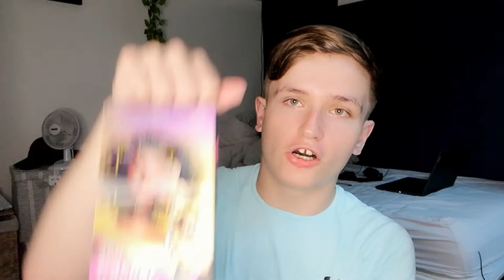CUTE DESSERTS! and feeling disappointed in myself....